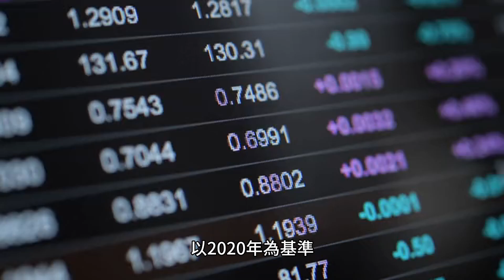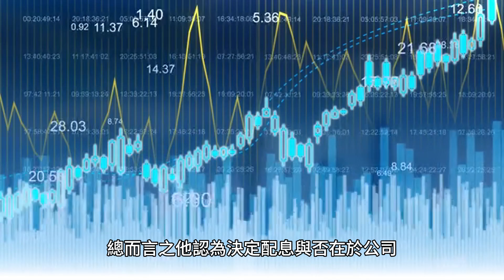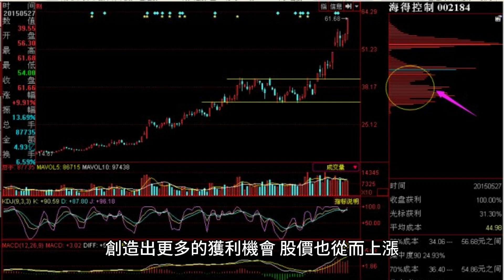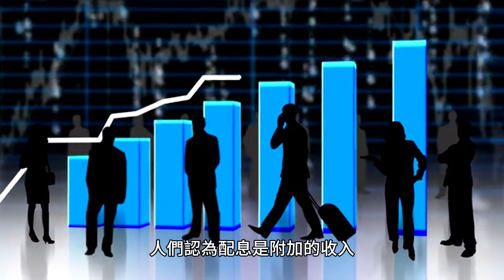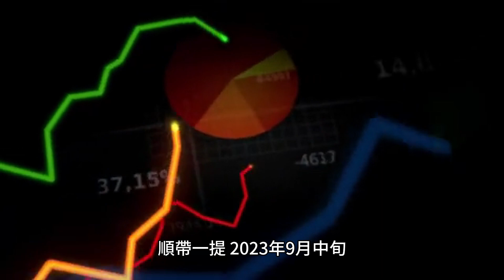為什麼巴菲特不投資高股息公司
今天的主題是” 為什麼巴菲特不投資高股息公司”
以2020年為基準，巴菲特持有的資產約為682億美元（大約2兆新臺幣），套一句MZ世代愛說的話，巴菲特就是「圈內人」裡的「圈內人」。巴菲特的一句話，經常成為大型經濟日報的頭版新聞。巴菲特是波克夏．海瑟威的最大股東，然而波克夏．海瑟威卻是出了名「不配息」的公司。實際上波克夏．海瑟威也真的完全沒有回饋股息給股東，所以人們認為巴菲特是不是真的非常討厭配息，也不喜歡投資配息股。事實真的是這樣嗎？